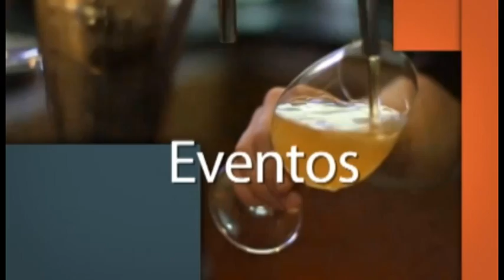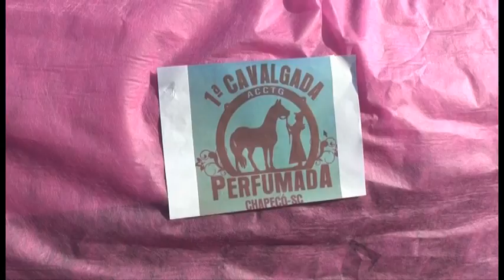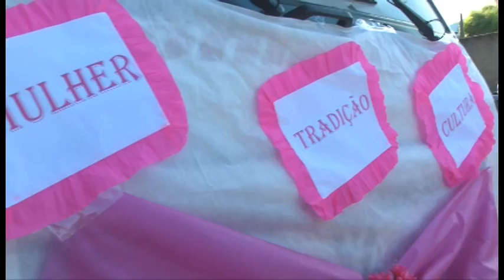GenTv - Glamour - Cavalgada Perfumada 2016